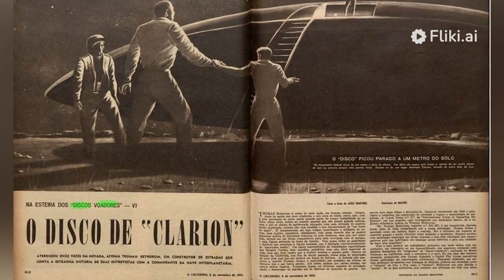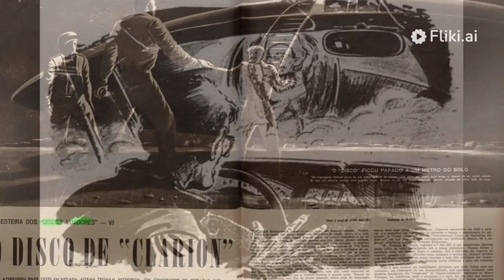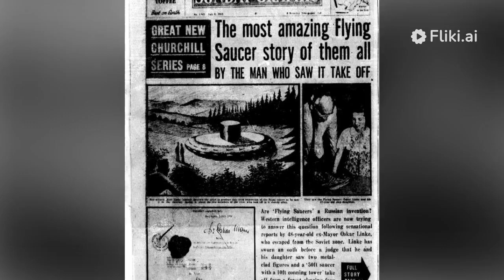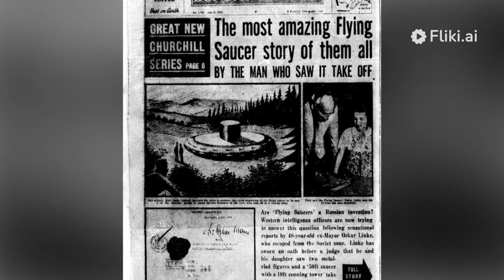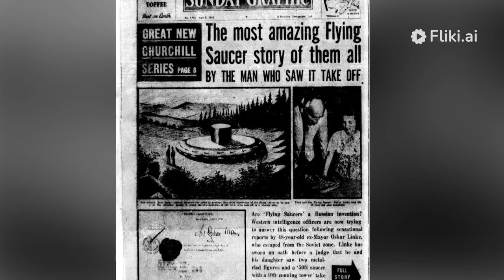LOS OCUPANTES DE LOS OVNIS: ATRAPADOS EN UN BUCLE INFINITO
En este video vamos a tratar uno de los aspectos más curiosos y extraños de los encuentros cercanos con OVNIS. Los supuestos ocupantes de los platillos volantes representan un desafío para la razón. Sus incursiones están repletas de bizarrismo y absurdez... ¿A qué se debe esto? ¿Por qué hay tantos tripulantes diferentes? ¿A qué se deben sus erráticos y repetitivos comportamientos?  Todo esto y más en este análisis...